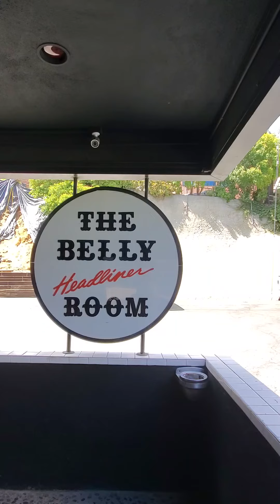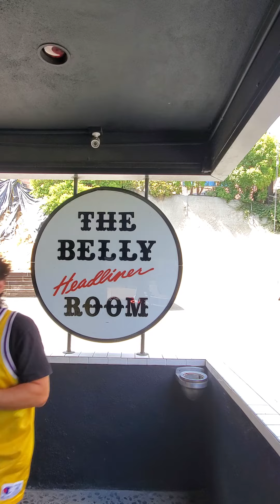Joey G @ The Comedy Store during Covid-19 lockdown, says Black Dick is the cause of racism